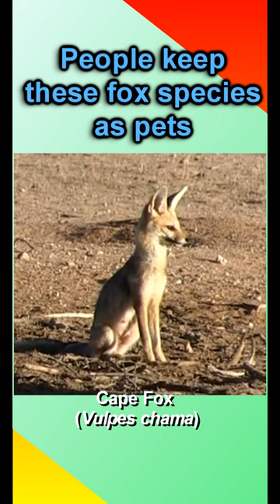Fox Species Kept as Pets